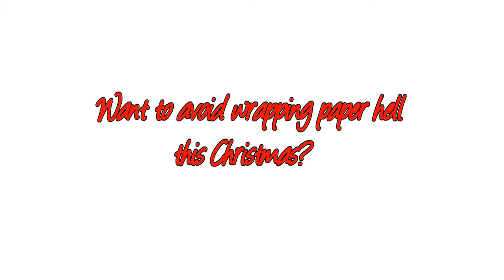United Carpets and Beds The ultimate guide to wrapping Christmas presents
Make wrapping presents this Christmas a little easier with these top tips from United Carpets and Beds.